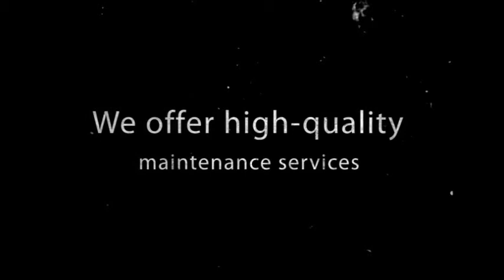Westside Tire & Automotive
West Side Tire & Automotive also offers outstanding auto services and repair for the times when something on your vehicle is not working properly or may have worn to the point at which a replacement is necessary to maintain your vehicle's performance including alignment, heating system and tires.